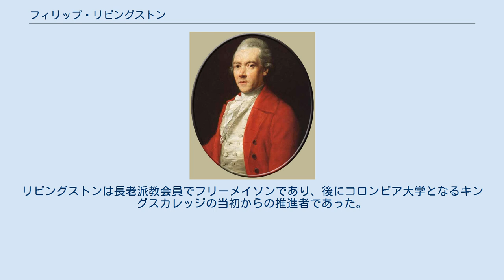フィリップ・リビングストン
フィリップ・リビングストン（英:Philip Livingston、1716年1月15日-1778年6月12日）は、現在のアメリカ合衆国ニューヨーク生まれの商人、政治家である。
1775年から1778年まで大陸会議のニューヨーク代表となり、アメリカ独立宣言に署名した。
 リビングストンはニューヨークのオールバニで、著名なリビングストン家に生まれた。
ニューヨークに移民してきて「リビングストン荘園」と呼ばれる大きな封土を支配した祖父は、初代荘園領主ロバートと呼ばれた。
父は名前が同じフィリップ (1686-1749)であり、2代目荘園領主であった。
しかし、リビングストンは4男であり、資産の相続はできなかった。
2代目荘園領主の妻、リビングストンの母はオールバニ市長ピーター・ヴァン・ブラフの娘であった。
 リビングストンはイェール大学で学び1737年に卒業した。
その後ニューヨーク市に移り、商人としての経験を積んだ。
商人として著名になり、1754年に市会議員に選ばれた。
1763年まで毎年再選され続けた。
1754年にはまた、7植民地の会合であるオールバニ会議の代議員としても出席した。
そこで、他の植民地の代議員と会合し、インディアンと交渉し、フレンチ・インディアン戦争への対処について共通の計画を議論した。
議論は植民地の同盟計画にも発展したが、イギリス王ジョージ2世に拒否された。
 リビングストンは戦争のための軍隊を起こし予算付けする運動の積極的推進者になり、1759年にはニューヨーク植民地議会議員に選ばれた。
この職は1769年まで続け、1768年には議長を務めた。
1765年10月、印紙法会議に出席し、アメリカ独立戦争への序曲として最初の公式なイギリス王室に対する抗議書を作った。
会議の中では急進的な集団と強い連帯で結ばれた。
ニューヨーク市の通信委員会に加わり、他の植民地の指導者との対話を続け、またニューヨーク市の60人委員会にも参加した。
 1775年にニューヨークがニューヨーク植民地会議を設立したとき、その議長となった。
その年大陸会議の代議員の一人にも選ばれた。
大陸会議ではイギリスとの分離を強く支持し、1776年には他の代議員とともにアメリカ独立宣言に加わった。
 新しいニューヨーク邦憲法が採択された後で、1777年に邦上院議員に選出され、一方で大陸会議代議員も続けた。
1778年、ペンシルベニアのヨーク市で開かれていた第6会期に出席しているときに急死し、そこのプロスペクトヒル墓地に埋葬されている。
リビングストンは長老派教会員でフリーメイソンであり、後にコロンビア大学となるキングスカレッジの当初からの推進者であった。